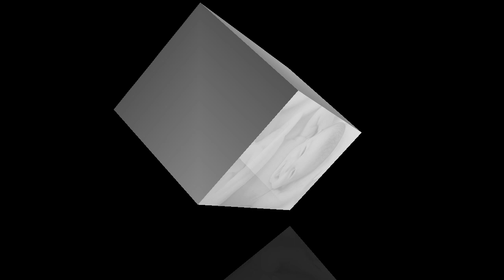पति से जाने बेटा होगा या बेटी| गर्भ मे बेटा होने के संकेत| baby boy symptoms| beta hone ke lakshan